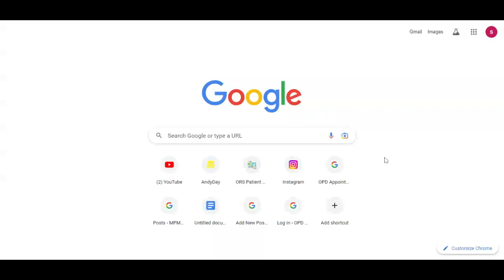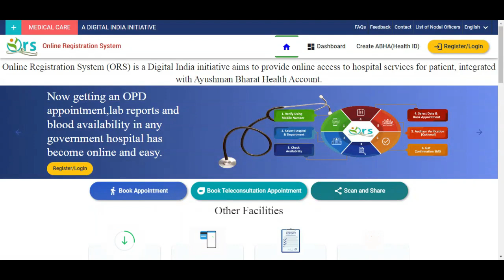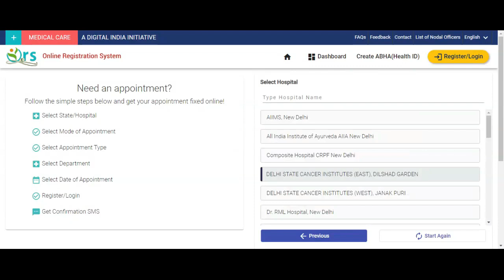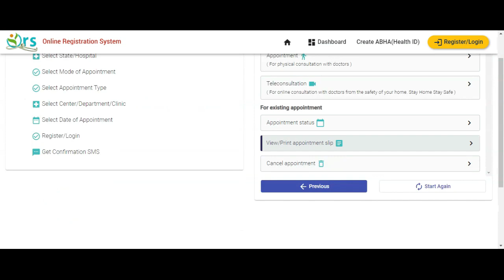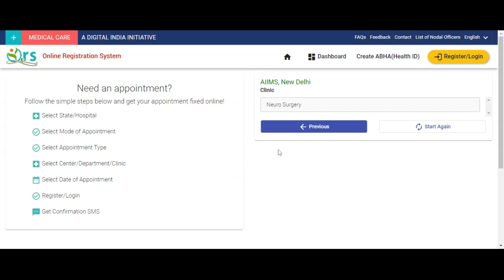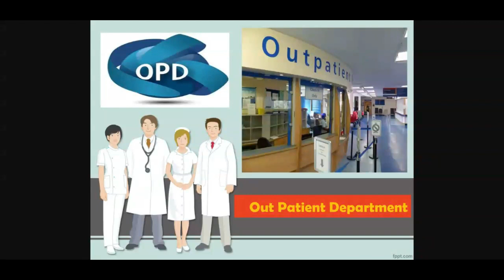ओपीडी अपॉइंटमेंट ऑनलाइन कैसे बुक करें | OPD Appointment Online through ORS Portal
जानें कैसे ORS पोर्टल के माध्यम से ऑनलाइन ओपीडी अपॉइंटमेंट बुक करें। यह वीडियो आपको ऑनलाइन सिस्टम को आसानी से नेविगेट करने में मदद करेगा, जिससे आपको बिना किसी परेशानी के अपॉइंटमेंट मिल सके। उन सभी के लिए एकदम सही है जो अपने हेल्थकेयर बुकिंग प्रक्रिया को सरल बनाना चाहते हैं।